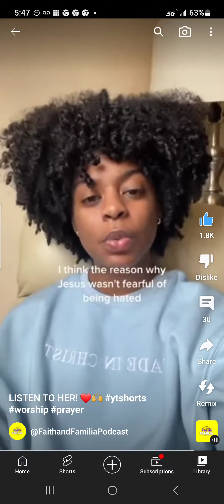Not me this is faithandfamilaprodcast watch my next vid to see a awesome thing that happen to me